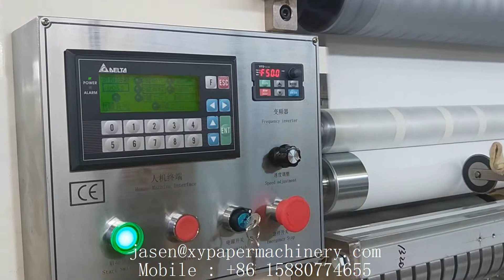4 lines V type embossing facial tissue hand towel paper making machine1